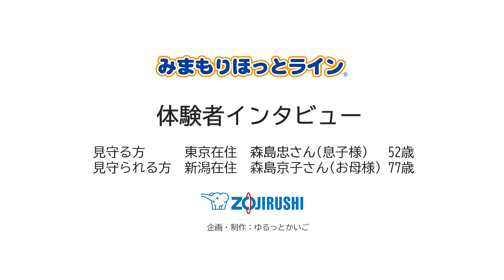みまもりほっとライン 体験者インタビュー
電気ポットを使用したみまもりサービス「みまもりほっとライン」の体験者へのインタビューの様子です。